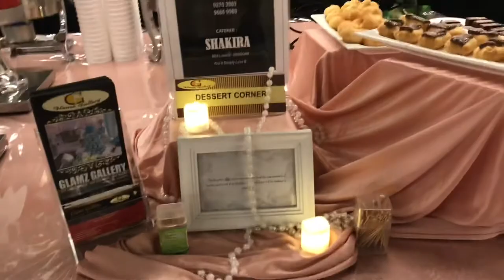Wedding at Al Islah